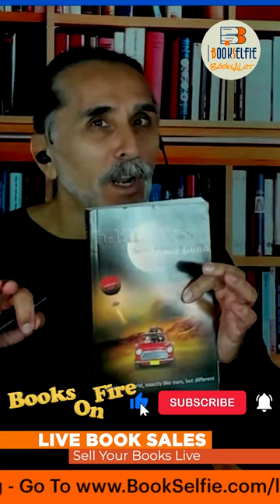"Books On Fire" Live Book Sales - Featuring Author Bob Freeman for Beyond Luna (h2liftships)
Our first episode of "Books On Fire" was a big success! We featured the following seven Book Selfie Authors and their books live on YouTube, LinkedIn, Twitter, Instagram, Facebook, and of course on our

WOULD YOU LIKE TO SELL YOUR BOOKS LIVE ON "BOOKS ON FIRE"?